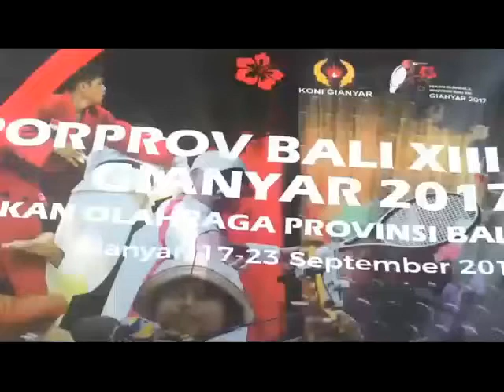Porprov cabang Karate XIII Gianyar Bali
Porprov Bali XIII menunjuk Gianyar sebagai tuan rumah Porprov XIII 2017